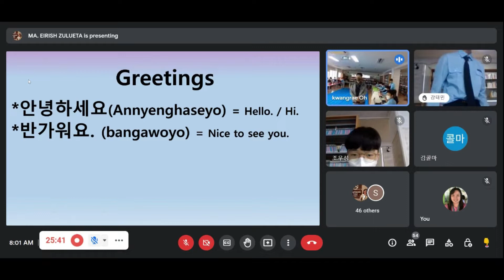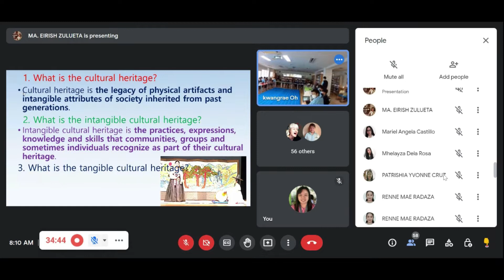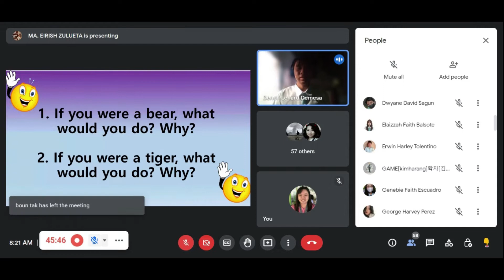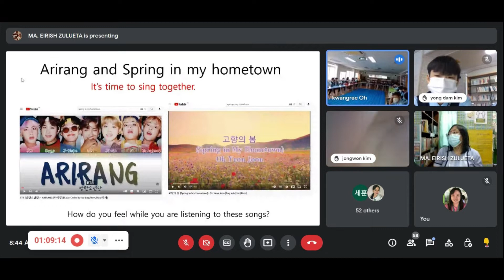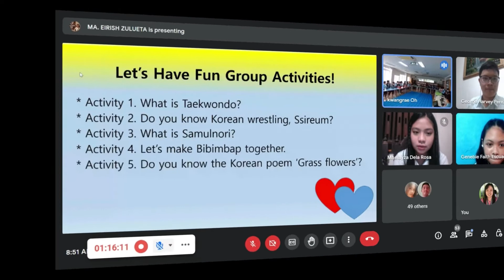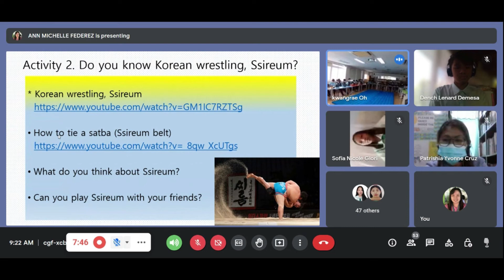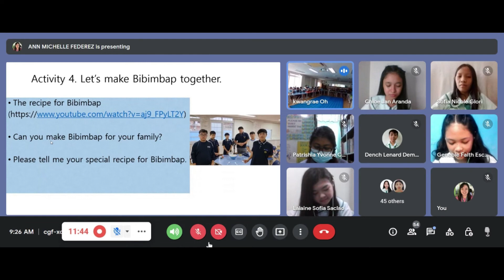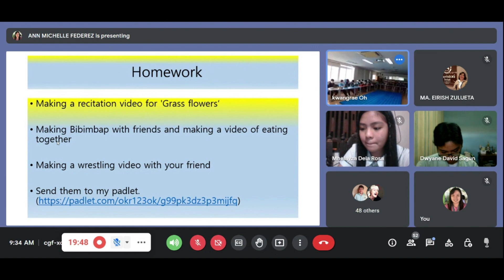Korea-Philippine the 4th Online Educational Meeting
국제교육교류: Korea-Philippines International Educational Exchange